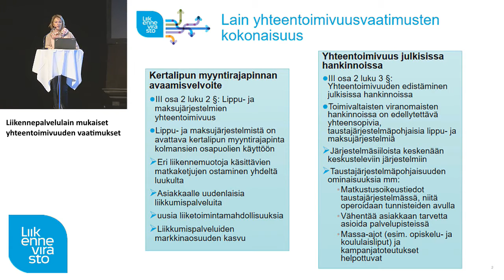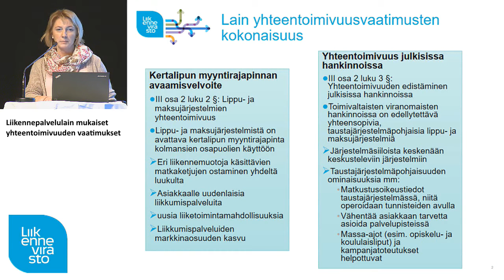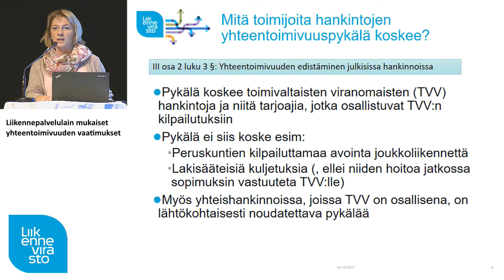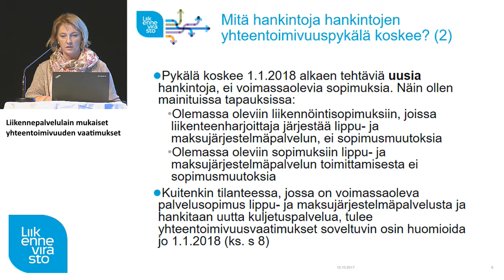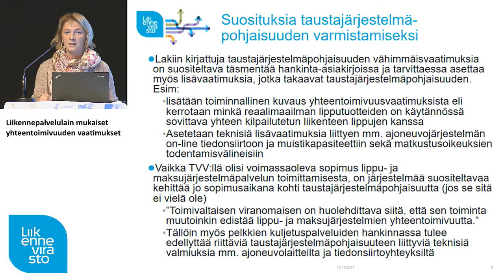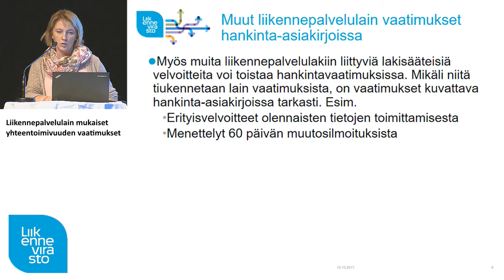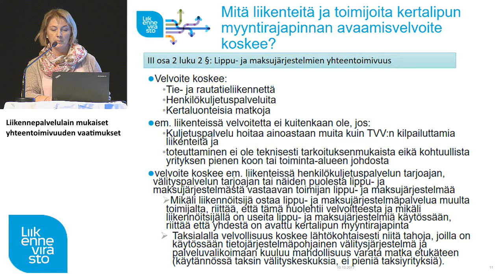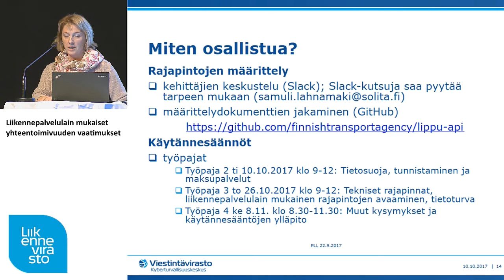Liikennepalvelulain sidosryhmätilaisuus - Yhteentoimivuuden vaatimukset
Liikennepalvelulain mukaiset yhteentoimivuuden vaatimukset

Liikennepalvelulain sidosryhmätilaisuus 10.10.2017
Laura Langer, Liikennevirasto